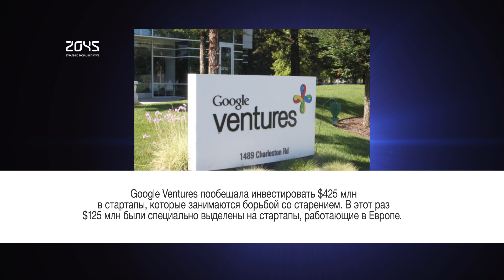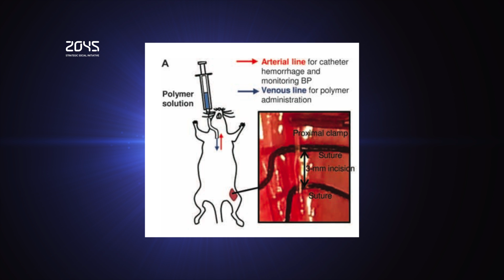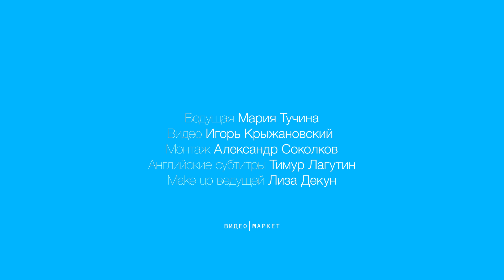#6 Новости аватар-технологий / Бессмертие от Google Ventures, бионическое сердце и др.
# 6 выпуск новостей в сфере технологий искусственного тела и кибернетической медицины.
1) Продлить жизнь человека до 500 лет пообещал президент венчурного подразделения Google Билл Мэрис.Google Ventures пообещала инвестировать $425 млн в стартапы, которые занимаются борьбой со старением. В этот раз $125 млн были специально выделены на стартапы, работающие в Европе.

2) Первое в мире бионическое непульсирующее сердце было успешно пересажено здоровой овце и будет испытано на людях в течение трех лет. Инновационное устройство, созданное австралийскими учеными, заменяет биение вращением диска, который качает кровь по всему телу.

3) В новом эксперименте DARPA парализованная женщина управляла истребителем F-35 на профессиональном тренажере сигналами, снимаемыми с коры головного мозга напрямую (без использования бионических протезов рук). Во время управления самолетом женщина думала о том, куда нужно направить истребитель, а не о том, в какую сторону вертеть штурвал.

4) Французские нейрофизиологи внедрили ложные воспоминания спящим мышам.

5) Специалистам из Вашингтонского университета удалось разработать полимер, усиливающий естественные пробки, образующиеся в организме под воздействием фермента тромбина для предотвращения кровотечения, что в результате уменьшает вероятность внутренних кровотечений.

6) Ученые из Университета Циньхуа сконструировали уникальный самодвижущийся мотор из жидкого металла.

7) Роберт Дауни-младший выложил на своей странице в Facebook трогательное видео, в котором он, в образе Тони Старка, дарит мальчику бионический протез, повторяющий руку "железного человека".

#7 выпуск Дайджеста Новостей аватар-технологий. Все самое важное за неделю в сфере технологий искусственного тела и кибернетической медицины мы собрали для вас в одном видео.

Ведущая Мария Тучина
Видео Игорь Крыжановский
Монтаж Александр Соколков и video-market.ru
Субтитры Тимур Лагутин
Make up ведущей Лиза Декун